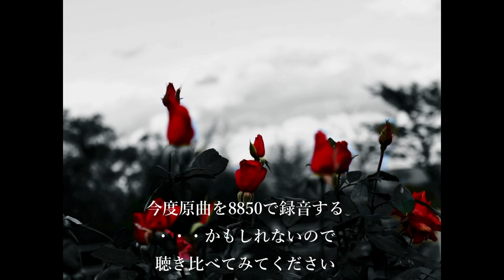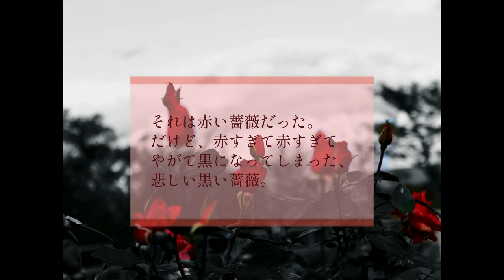【神庭Neon/Neosold.】[2013] MonochRose instrumental music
額縁に収められた、
ひとつの愛の色

2004年のMIDI「黒薔薇」の2013年度アレンジ。
メロディは同じですが伴奏は原型を留めてないのでわりと面白いと思います。